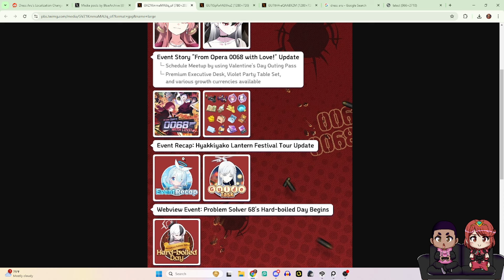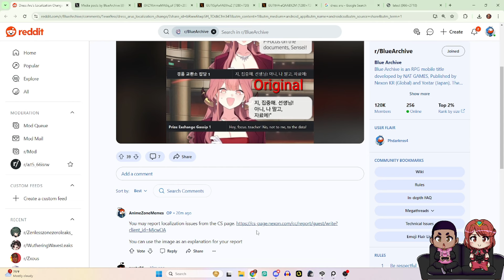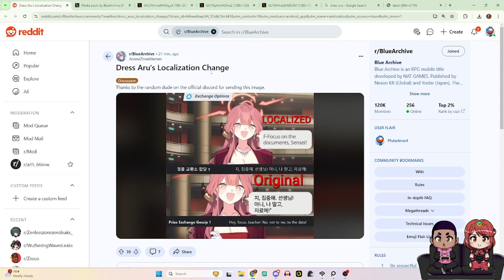Sensei isn't Downbad for Dress Aru in the EN Translations- Blue Archive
Become a Member and Join the Clinic!